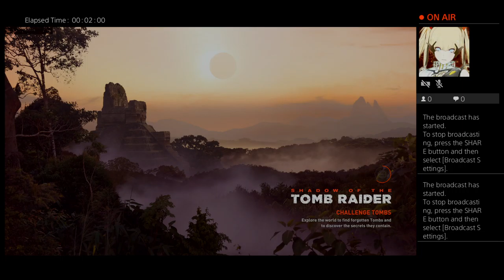Ps pro Tomb raider